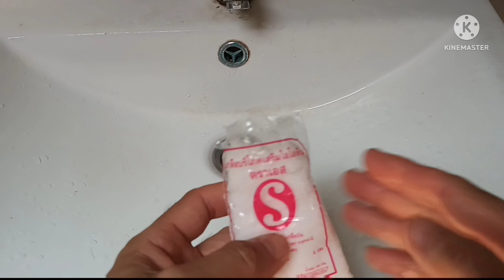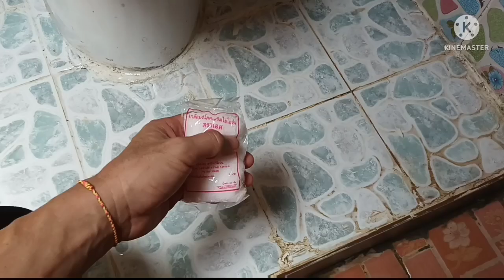เหลือเชื่อมาก การโรยเกลือแค่ 1 ซอง ในห้องน้ำนั้นทรงพลังจริงๆ สามารถประหยัดเงินได้ กลับไปบ้านลองดูสิ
วิธีกำจัดคราบสิ่งสกปรกในห้องน้ำอ่างล้างหน้าพื้นกระเบื้อง พ่อเพลินchannel วิธีกำจัดคราบสิ่งสกปรก ห้องน้ำด้วยเกลือ สวัสดีครับคุณผู้ชมที่น่ารักทุกคนทุกท่าน เจอกันอีกแล้วนะครับกับช่องพ่อเพลิน Channel วันนี้พ่อเพลินจะพาคุณผู้ชมมากลับจากคาบสิ่งสกปรก ในห้องน้ำ ไม่ว่าจะเป็นอ่างล้างหน้า หรือพื้นกระเบื้อง เวลามีคาบสิ่งสกปรก ส่วนมากแล้วจะขัดดอกยาก แล้วเราก็ไปหาซื้อน้ำยาแพงๆกันมา ทำความสะอาด แต่วันนี้หมดปัญหาไป เพราะว่าพ่อเพลินจะพาคุณผู้ชมมาทำเคล็ดลับ การขัดห้องน้ำ ง่ายๆ และไม่ยุ่งยาก ของใช้ในบ้านเรือนของเรานี่แหละ สามารถกำจัดคราบสิ่งสกปรกได้ นั่นก็คือ เกลือที่เรานำไปปรุงอาหาร สามารถกำจัดคราบสิ่งสกปรกได้ เดี๋ยวเราไปดูวิธีทำกันเลยนะครับ ก่อนอื่นให้เรา โรยเกลือลงไป ตรงที่มีคราบสิ่งสกปรก เสร็จแล้วทิ้งไว้ 5 นาที แล้วค่อยคัดออก เมื่อถึง 5 นาทีแล้ว ให้เราใช้แปรง สีฟัน หรือว่าแปรงขัดห้องน้ำ มาถู เกลือก็จะไปทำปฏิกิริยา ในการกำจัดคราบ เพราะว่าเกลือจะมีรสเค็ม มันสามารถกำจัดคราบสิ่งสกปรกหรือว่าสนิมได้หมด ไม่ว่าจะเป็นก๊อกน้ำก็ขัดได้ เสร็จแล้วให้เรานำ น้ำมาราดทำความสะอาดอีกที เป็นยังไงบ้างครับคุณผู้ชมไม่ยากเลยใช่ไหมครับ ในการกำจัดคราบสิ่งสกปรกในห้องน้ำในวันนี้ พ่อเพลินหวังว่าคลิปนี้คงมีประโยชน์ต่อคุณผู้ชมมากเลยนะครับ ถ้าคุณผู้ชมคิดว่าคลิปนี้มีประโยชน์คุณผู้ชมชอบ อย่าลืมกดไลค์กดแชร์กด Subscribe และอย่าลืมกดติดตามพ่อเพลิน Channel ด้วยนะครับขอบคุณครับผม💯❤❤❤☝🙏🙏🙏